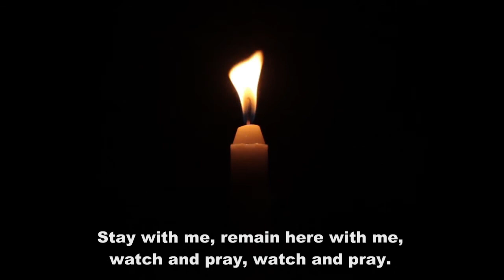Stay with me (Bleibet hier). Prayerful video with lyrics (StF 780)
Stay with me (Bleibet hier) from Taizé Community
Words and Music: © Ateliers et Presses de Taizé.
Performance by Joy and Ruth Everingham
No permissions needed from us for use in worship!